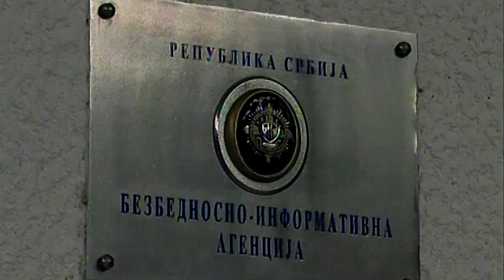Analitičari: Preko afere prisluškivanja predsednika ne sme se olako preći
Afera prisluškivanja predsednika Aleksandra Vučića suviše je ozbiljna da bismo je zaboravili za tri dana, kao neke druge. Stvari moraju da se isteraju do kraja, kažu sagovornici Studija B, analitičar Božidar Spasić i urednik portala Embargo Predrag Jeremić